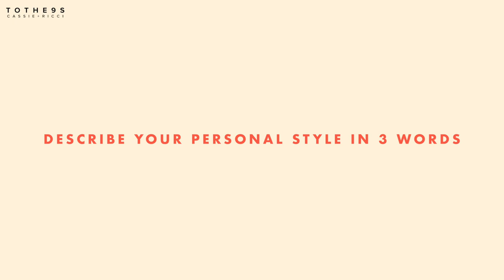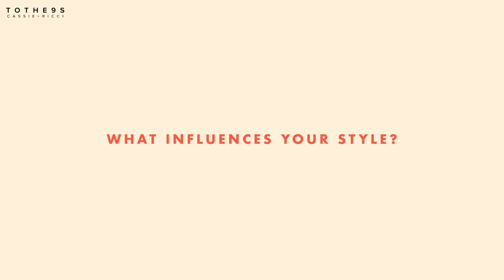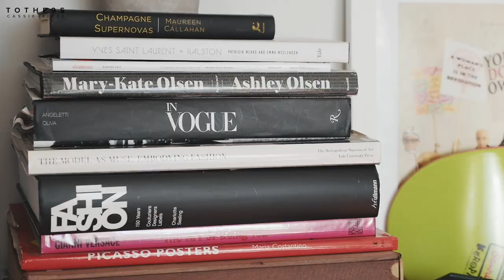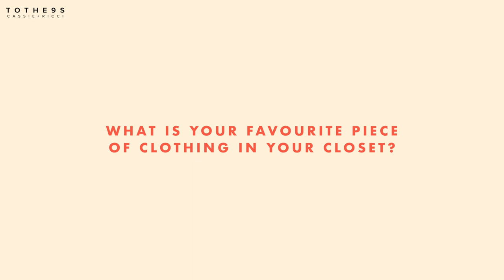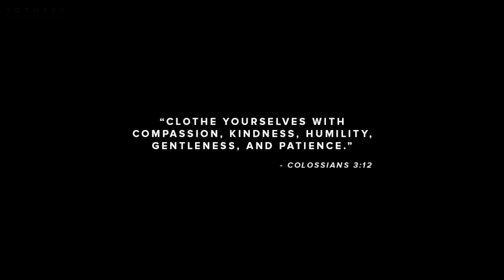CLOSET STEAL Ep. 2: Cali Girl Outfits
CLOSET STEAL: Cali Girl Outfits ft. @imlvh